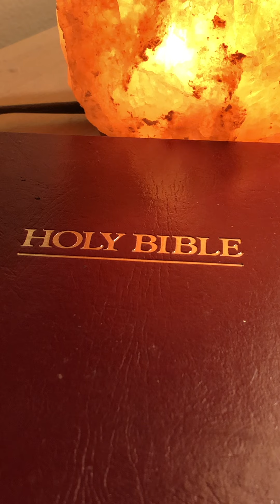Scriptures About Peace